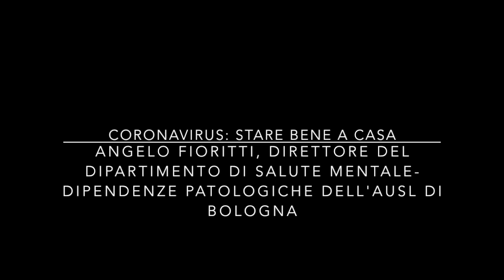Coronavirus - Stare Bene a Casa: Intervista ad Angelo Fioritti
Angelo Fioritti è il direttore del Dipartimento di Salute Mentale-Dipendenze Psicologiche dell'Azienda USL di Bologna. In questa intervista, che introduce una serie di interventi di dirigenti, esperti e associazioni del settore, il dottor Fioritti riassume le azioni messe in campo dal Dipartimento e propone alcune riflessioni su quanto l'epidemia da Covid-19 sta cambiando e cambierà la società.
1:02 La situazione
3:11 Il progetto di comunicazione Sogni e Bisogni
4:01 L'isolamento
5:39 Il progetto di assistenza Parla Con Noi
7:03 Il supporto psicologico agli operatori sanitari
9:23 Salute Mentale bene comune
10:52 Il dopo coronavirus